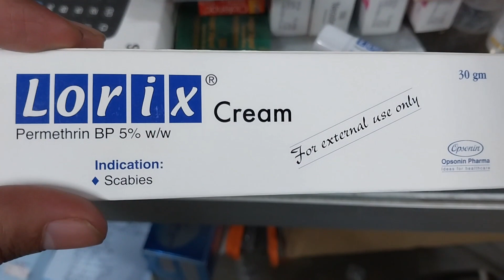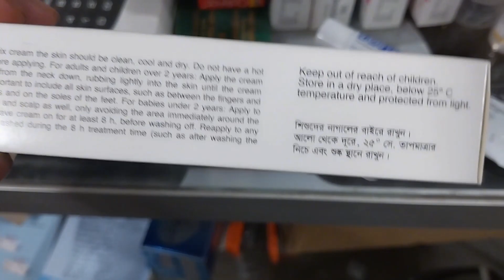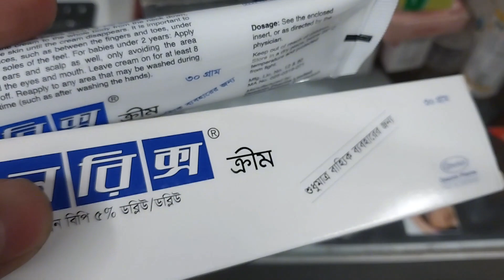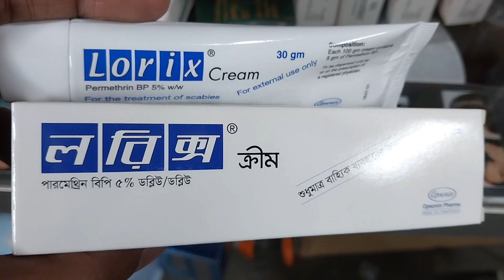এই সময়ে খুঁজলি চুলকানির গুরুত্বপূর্ণ ওষুধ ব্যবহার পদ্ধতি সব বিস্তারিত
ভিডিওটি শুধুমাত্র তথ্য উদ্দেশ্যে করা উল্লেখিত তথ্য কোনক্রমেই বিশেষজ্ঞ চিকিৎসকের পরামর্শ ছাড়া  বা বিকল্প হিসেবে ব্যবহার করা যাবে না।